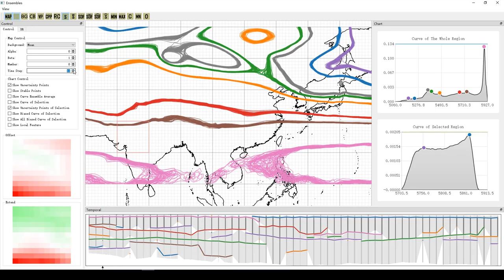Uncertainty-Oriented Ensemble Data Visualization and Exploration using Variable Spatial Spreading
Authors: Mingdong Zhang, Li Chen, Quan Li, Xiaoru Yuan, Jun-hai Yong
As an important method of handling potential uncertainties in numerical simulations, ensemble simulation has been widely applied in many disciplines. Visualization is a promising and powerful ensemble simulation analysis method. However, conventional visualization methods mainly aim at data simplification and highlighting of important information on the basis of domain expertise instead of providing a flexible data exploration and intervention mechanism. Trial-and-error procedures have to be repeatedly conducted by such approaches. To resolve this issue, we propose a new perspective of ensemble data analysis using the attribute variable dimension as the primary analysis dimension. Particularly, we propose a variable uncertainty calculation method based on variable spatial spreading. On the basis of this method, we design an interactive ensemble analysis framework that provides flexible interactive exploration of the ensemble data. Particularly, the proposed spreading curve view, the region stability heat map view, and the temporal analysis view, together with the commonly used 2D map view, jointly support uncertainty distribution perception, region selection, and temporal analysis, as well as other analysis requirements. We verify our approach by analyzing a real-world ensemble simulation dataset. Feedback from domain experts demonstrates the efficacy of our framework.